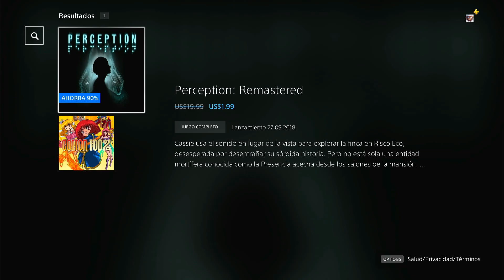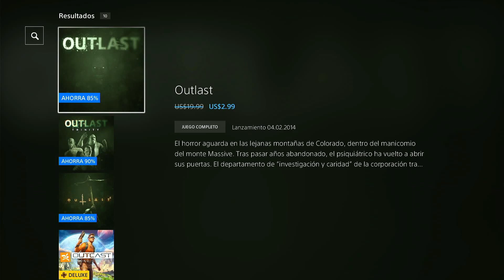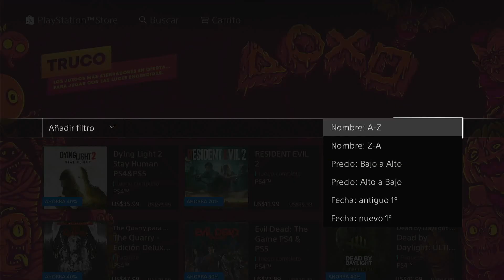¡¡3 JUEGOS PS4 GRATIS + MEGA OFERTAS HALLOWEEN!!🔥🎃